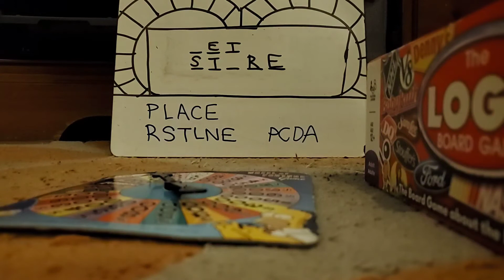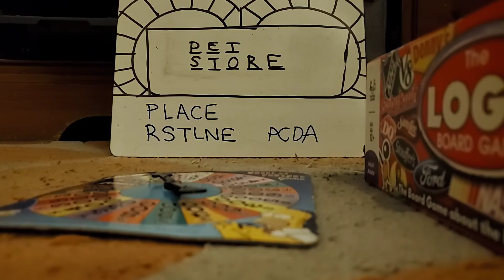Actors and actresses WOF John Goodman bonus